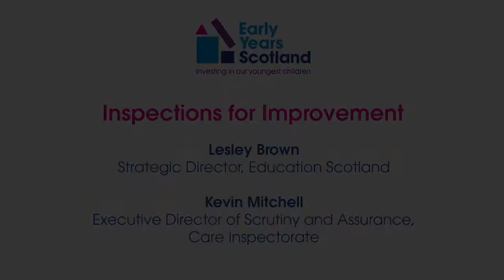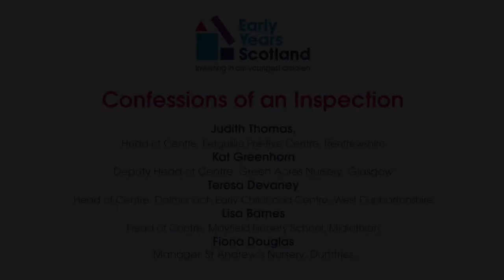Early Years Inspections: Challenge or Opportunity?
A range of speakers discuss the early years inspection process at Early Years Scotland's annual conference in Glasgow on 1 October 2016.